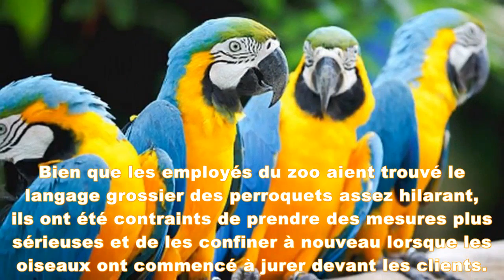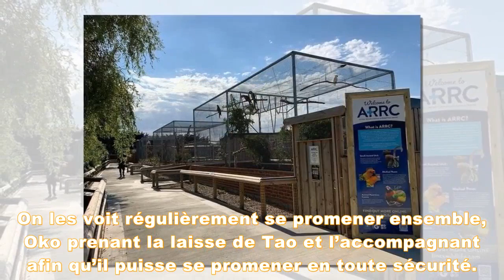Des perroquets ont dû être retirés d’un parc animalier lorsqu’ils ont commencé à insulter les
Un parc animalier a dû remettre plusieurs perroquets en confinement après qu’ils ont commencé à insulter les visiteurs. Les cinq perroquets jacos ont emménagé au Lincolnshire Wildlife Park le 15 août et ont été gardés ensemble dans une pièce, mais il semble que les oiseaux effrontés aient passé leur temps en confinement à apprendre des jurons.